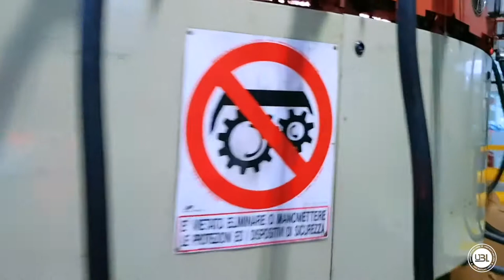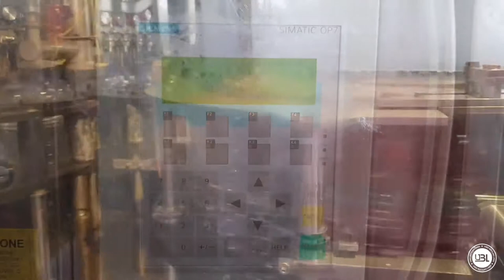Pet bottling line Sidel Krones 18000 bph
Pet Used Bottling line 18000 bph

The line is in excellent aesthetic and functional conditions, respecting the highest standards of maintenance required. On the machines, continuous modernization work was carried out starting from the PLCs, currently Siemens S7 on most of the bottling line. For further technical information we have all the revision works carried out over the years. In the video below you can see the line in production on the 1.5 L format.
However, on request you can receive further information, photos from further points of view and video. Our staff will be at your disposal.

UBL S.r.l.
via Isola 25 - Fumane - Verona
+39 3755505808